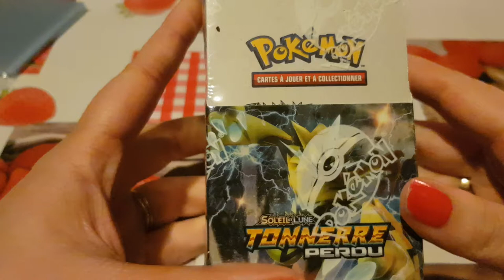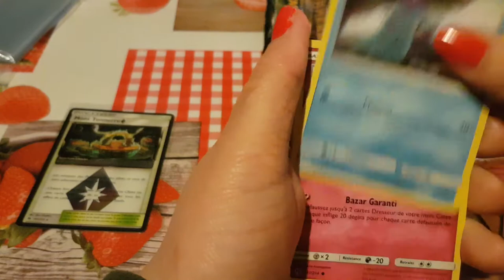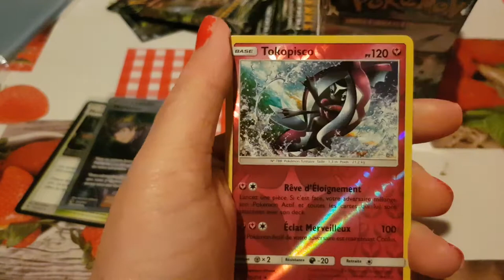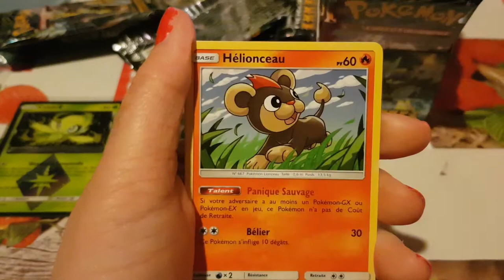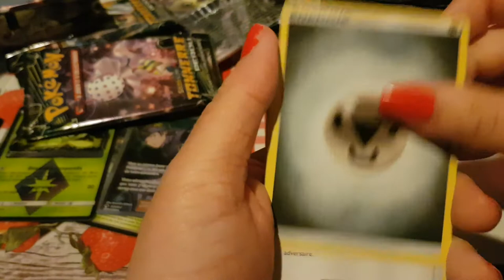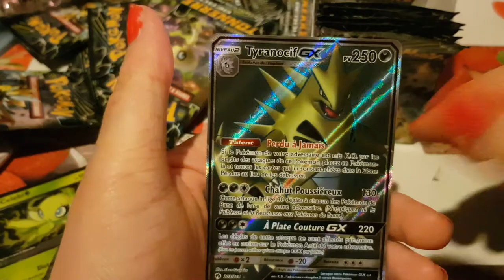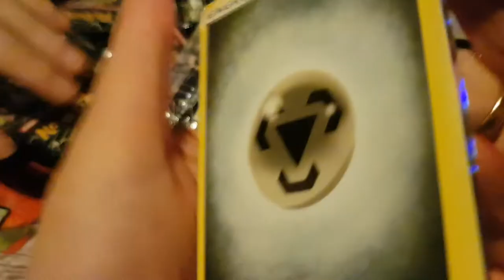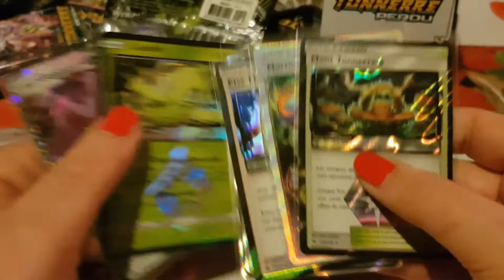Ouverture Display 18 booster carte pokémon